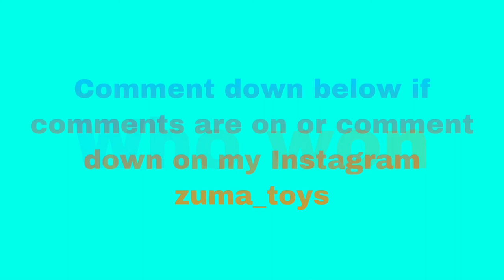Peacock vs Rottweiler vs Turtle vs Mushroom vs Black Swan round 2